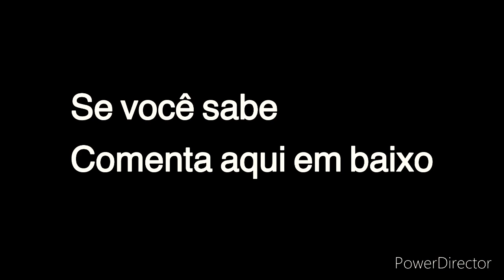Por que isso acontece?